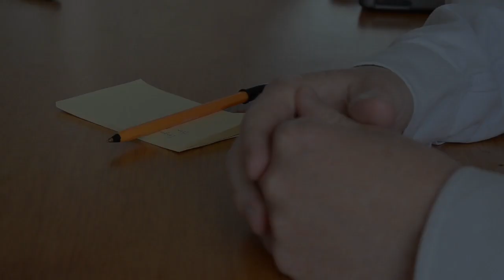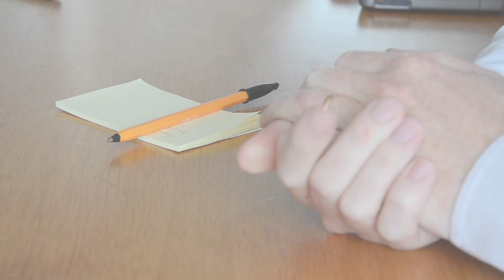David Kohn, Adaptation, London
A semantic research.

"Everything created is adapted" David Kohn on Adaptation.

Credits music Disorder by Joy Division.